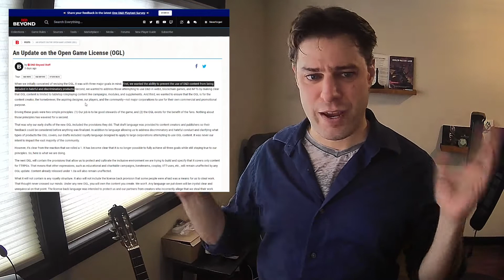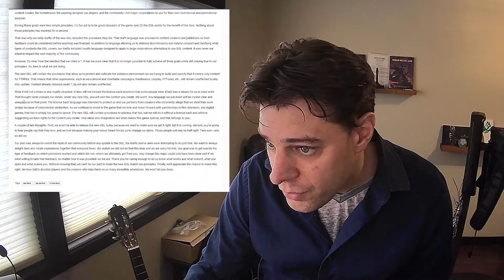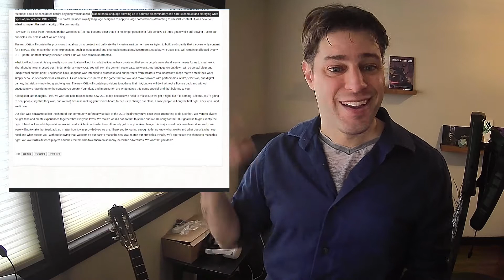How WotC Could Have Monetized... Without Angering the D&D Community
I was going to release a video open-letter to WoTC to try and convince them to avoid microtransactions and astral diamonds and instead give us digital content that matches the books we own… but then the whole OGL 1.1/OGL 2.0/opendnd/stopthesub thing happened, and that seemed like it would definitely fall on deaf ears.

Based on their Friday response, I wonder if they’re trying to get cancel culture to cancel opposition to the OGL 1.1, and explain my reasoning.

I also describe how they could have easily replaced VTTs like Roll20 and sites like DMsGuild and opened up those opportunities for monetization and not have had to be shady to do it.

I then discuss some ideas as to which game you should switch to, based on why you got into D&D in the first place.